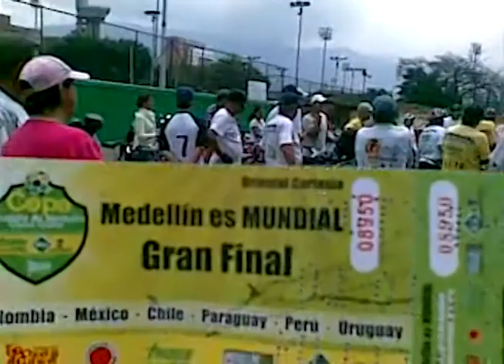Ciclovia Inder (2010)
Ya debería dejar de escribir: "eran tiempos donde estabamos jovenes..." pues, es hace, apenas, tres años... que sí, eramos diferentes, pero somos iguales: montamos en bici, parecemos niños, grabamos incluso con el celular...
Era octubre del 2010, era domingo, usaba casco porque creía que era importante salvarme (ya no creo eso), y grababa todo para que me causara lo que hoy me causa al verlo.

*Grabado con un Nokia E63